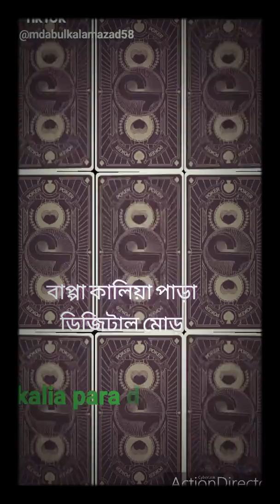Kalia para digital more 26 january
Bappar dokan pan card 3 day